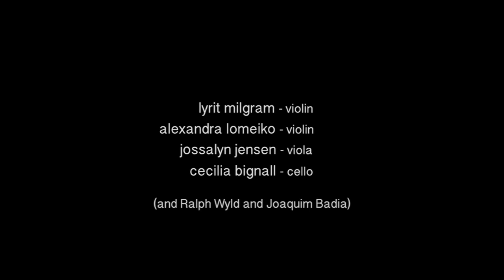musings for isolated quartet - 75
lxxv - lockdown blues

violin - lyrit milgram
violin - alexandra lomeiko
viola - jossalyn jensen
cello - cecilia bignall
percussion - ralph wyld
piano - joaquim badia